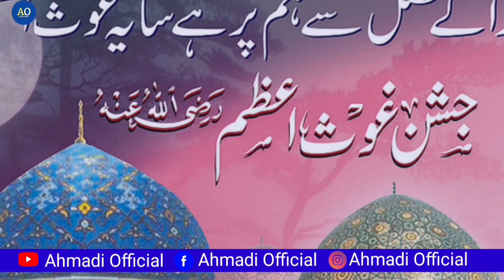गौसे आज़म की याद आई घ्यान बगदाद जाने लगा है ✓ New Manqabat Huzoor Gause Azam || Ahmadi Official ✓